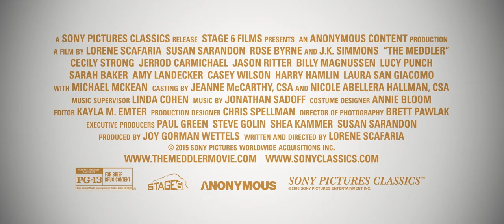The Meddler - Trailer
Marnie Minervini didn’t let her husband’s death impact her long-term happiness.  Armed with a new iPhone and a substantial bank account, she’s happily relocated from New Jersey to Los Angeles to be near her daughter Lori, a successful (but still single) screenwriter, and smother her with motherly love.  But when the dozens of texts, unexpected visits, and conversations dominated by unsolicited advice force Lori to draw strict personal boundaries, Marnie begins to realize how her compulsive need to insert herself into the lives of others – even when it seem to make everyone else happy - is covering up an emptiness she does not know how to face on her own.